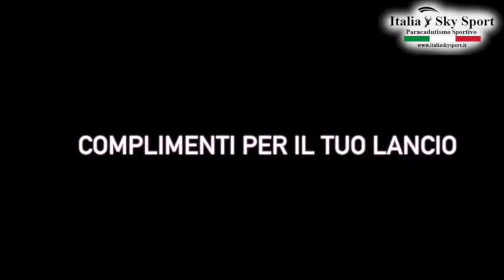Lancio con paracadute. Lancio in tandem di ALEX a Reggio Emilia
Vieni a volare con noi, lanciati  da 4200 metri con il paracadute biposto in Tandem a Reggio Emilia.

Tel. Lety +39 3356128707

Italia Sky Sport - Scuola di paracadutismo: organizziamo lanci in tandem con paracadute biposto (tandem) e corsi di paracadutismo a Reggio Emilia.

Informati ti aspettiamo !